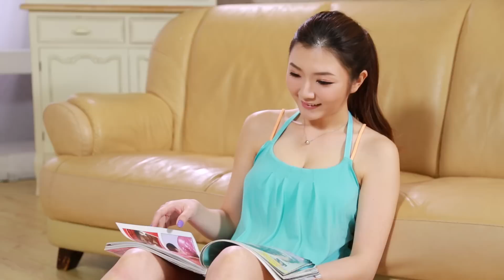輝葉 HY 19951D桃 網路介紹